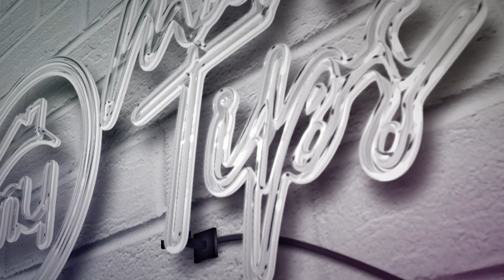Should Realtors look at analytics?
About MyHomeGroup

My Home Group is in the business of building businesses. Founded in 2005 by Jereme Kleven and Mark Hutchins, MHG has since given thousands of agents and teams the platform to grow a real business and enhance their real estate career. Today, MHG is one of the fastest growing residential real estate brokerages in the country. Named “A fastest growing company” by Inc 500 five years in a row, MHG closed over 20,000 transactions and $7 billion in sales in 2020. The brokerage continues to shatter records and hit milestones each year while attracting the most productive agents from all over the country.

The brokerage is currently ranked No. 2 in Arizona in volume, a true testament to the productive agents that are a part of the award-winning brokerage. With collaboration, community and culture My Home Group continues to solidify themselves as the brokerage every agent wants to call home. Home starts here!